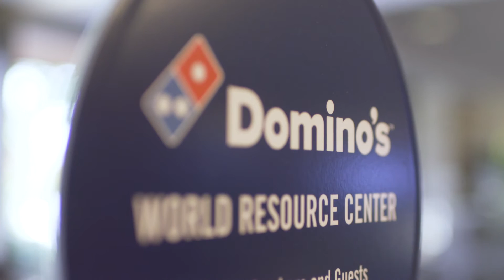Domino’s Drives Innovation With Data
For a company like Domino’s, being able to innovate with new technologies while keeping up with customer demand — especially on their busiest day of the year — is a matter of ingesting and monitoring mountains of data. Domino’s is able to do that with Splunk. In this video, Alex Padilla, Director of Security Operations, and Mike Cox, Operational Intelligence Architect, detail how the Splunk platform helps them keep the complex world of orders, delivery and innovation running smoothly.